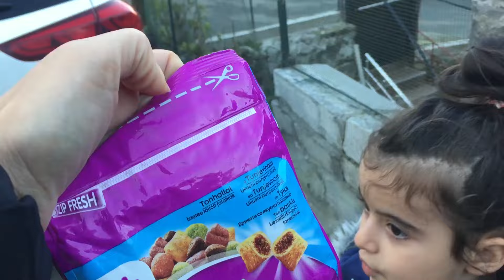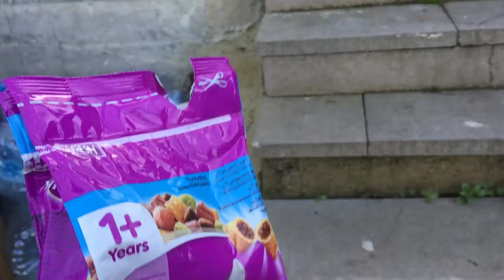Sokağımızdaki Kedicik ve Köpeklere Mama Verdik, Onları Besledik.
Bugün mahallemizdeki köpekçik ve kediciklere mama vermek için marketten mama aldık. Rüya kendi elleriyle mahallenin çeşitli yerlerine mama döktü. Bir anda kediler ve köpekler geldiler ve mamalarını yediler.